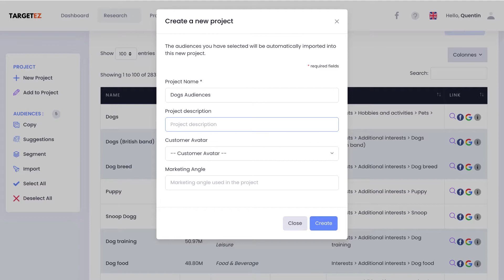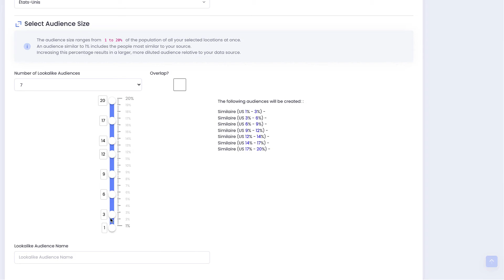TargetEZ English Presentation